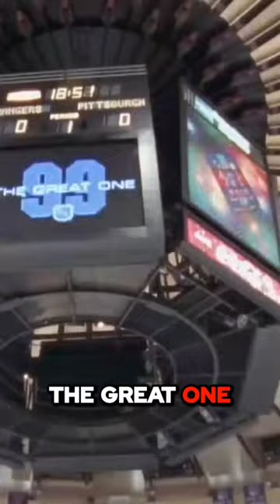The Shocking Revelation Wayne Gretzky Bets Under Wifes Name